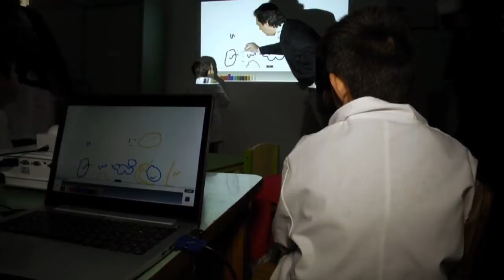Katopodis visitó la nueva aula digital de la Escuela 49, en José León Suárez